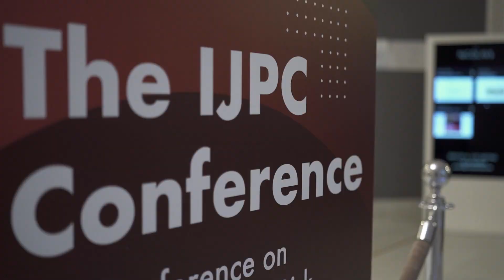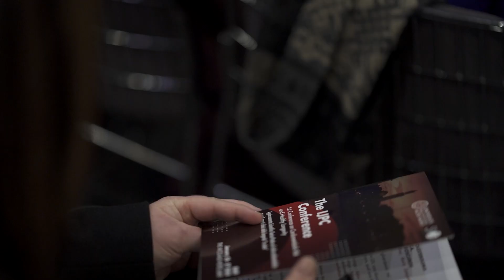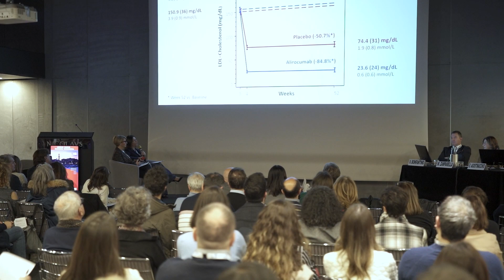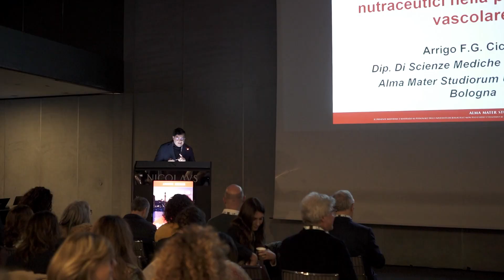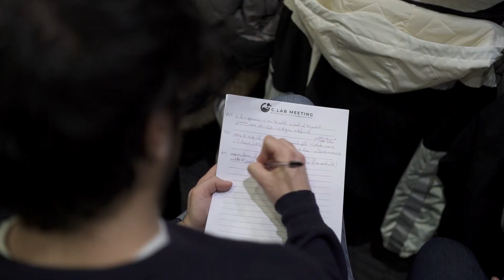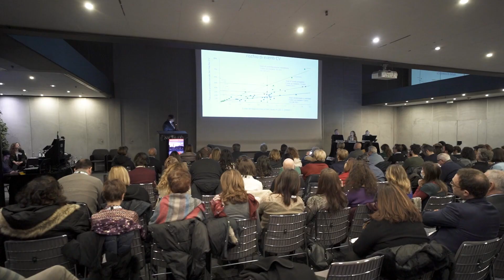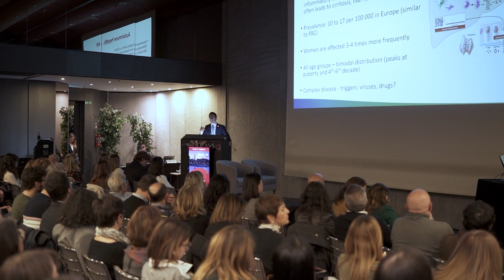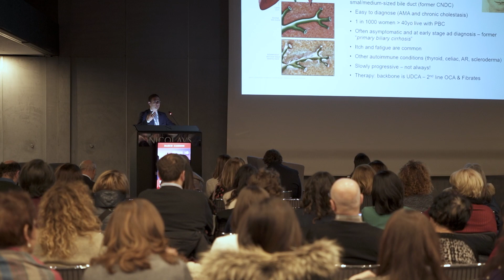The IJPC Conference. Bari 26/27 gennaio 2024